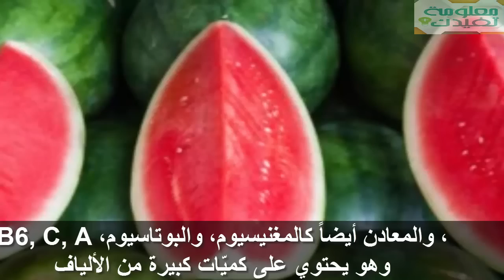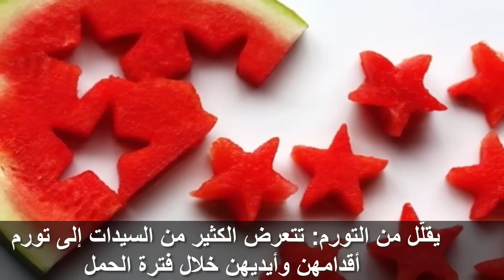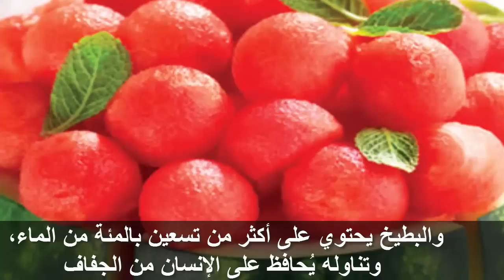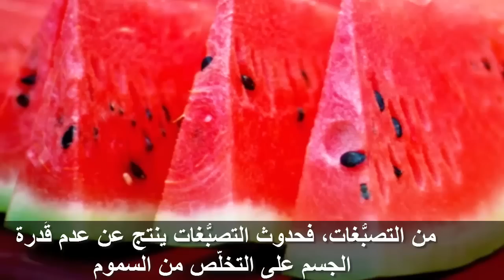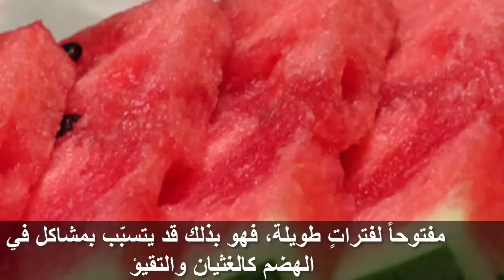هل تعلم ماذا يحدث للمرأة الحامل عند تناول البطيخ ! فوائد لا تحصى للحامل